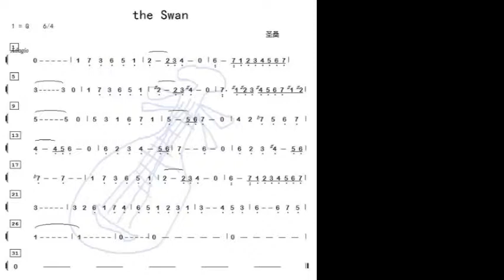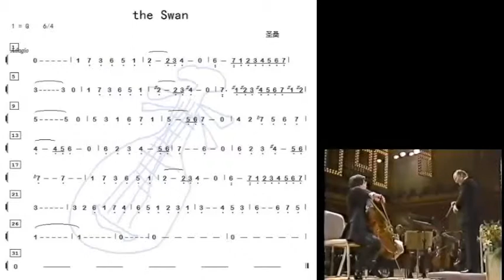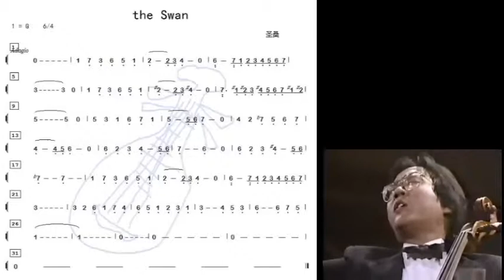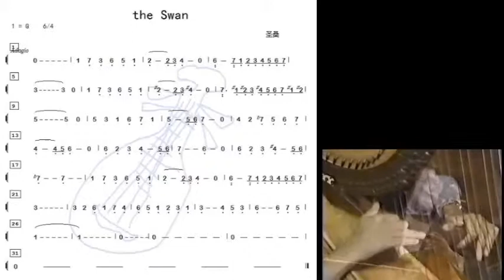天鹅/天鵝 Swan by Yo Yo Ma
谢谢光临！